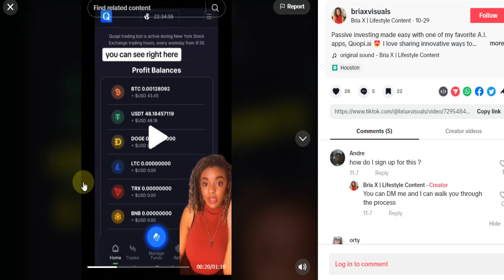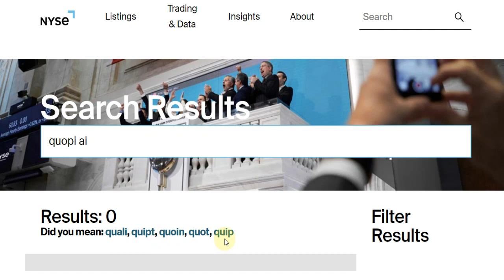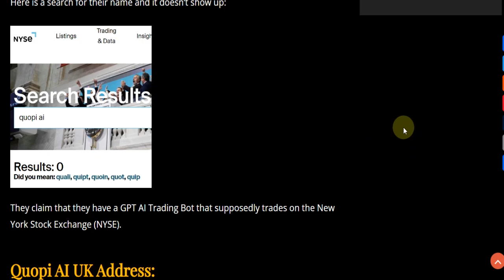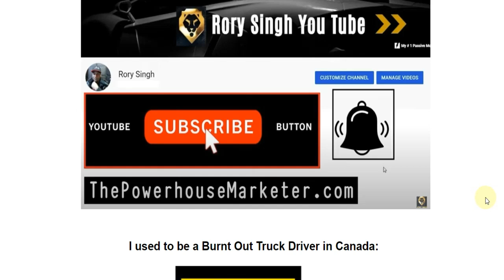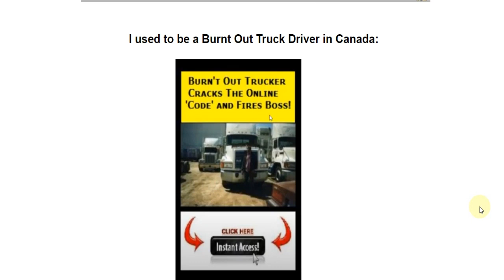Quopi AI Review - Not Trading On NYSE! (New York Stock Exchange) quopi.ai